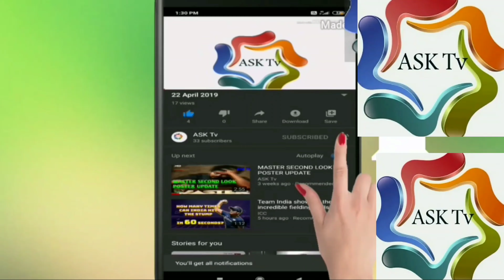Breaking : Vikram Release Date Update | Kamal Haasan | Lokesh Kanagaraj | ASK Tv